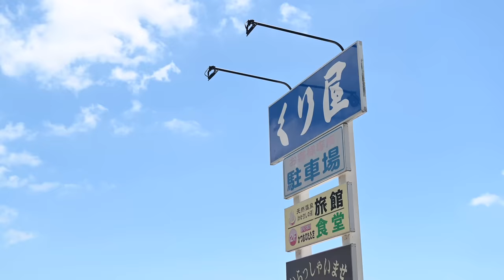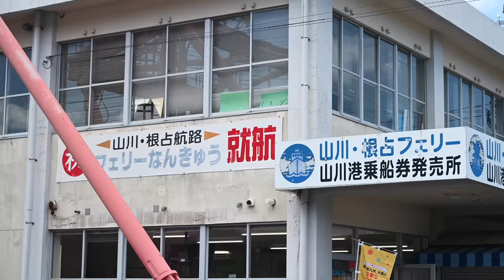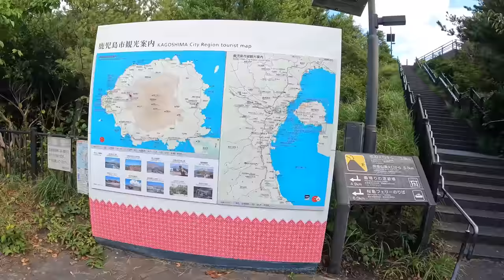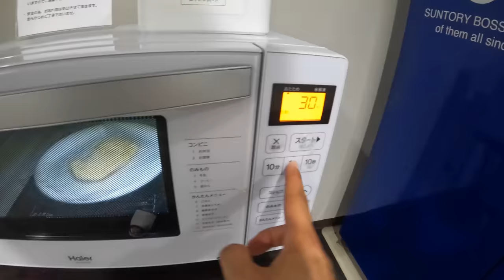鹿児島から宮崎へ！桜島の豪快な景色を見ながら走っていく【2023夏の九州ロングドライブ #9】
2023年・夏
岡山から夏の九州へ向けてZで出発！
今回の旅ではどんな景色や人と出会えるのだろうか。